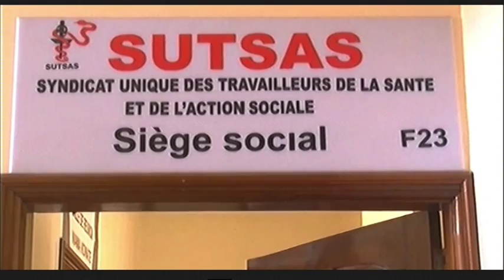Yeewu Leen : 16 Juin - Info 8h avec Fatou Kiné Déme